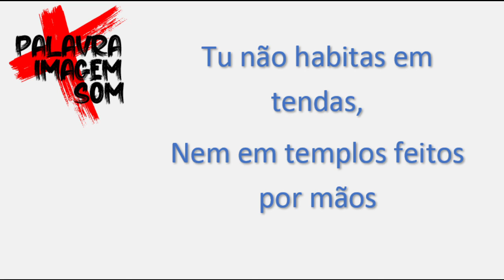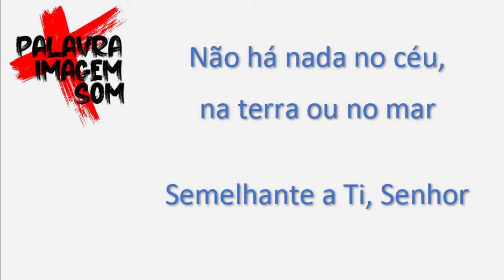Incomparável - Senhor Tu És - IPCentenário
Grupo de louvor - Igreja Presbiteriana do Centenário